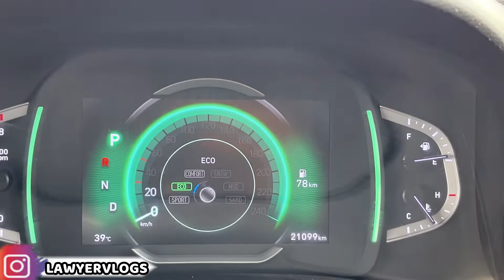Hyundai Creta Turbo(petrol) Vs Mahindra XUV 300 Petrol : DRAG RACE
I AM LAWYER TURNED VLOGGER.